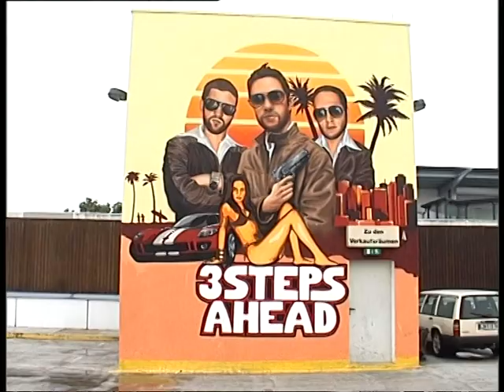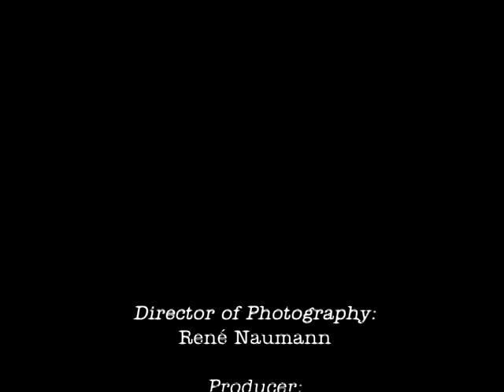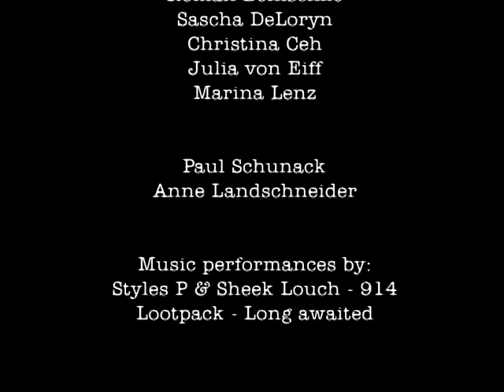Graffiti Art - 3steps crew - René Naumann - Gießen - Graffiti Action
Graffiti Art - Portrait of 3Steps Crew from Gießen, Germany
by René Naumann in 2007 filmed in Wetzlar
3Steps Graffiti Art from Gießen Germany

3Steps Graffiti Art from Gießen Germany